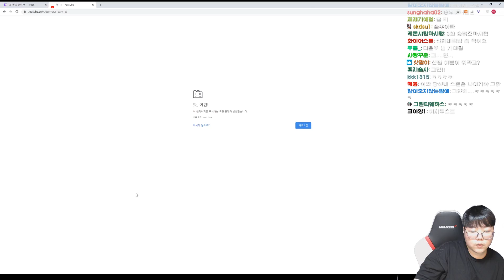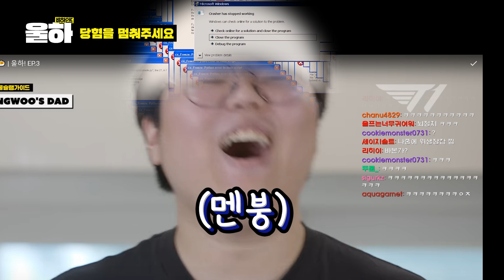[울하! 리뷰] 승우아빠님께 그랜절 올리고 싶은 울프의 촬영후기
보온 용기 돌려드리러 갈게요~